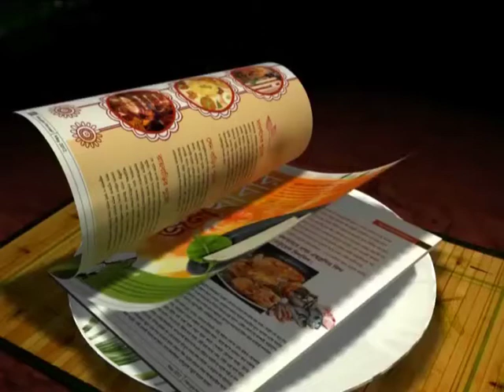Alvito inspires slum footballers to encourage a special purpose